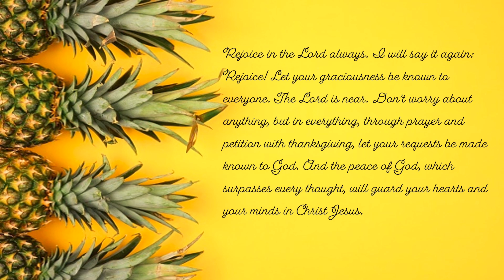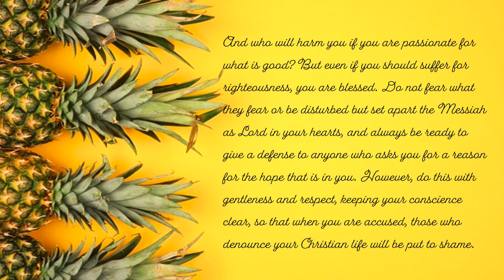Daily Devotion @rejoiceandpraise || The Fruit of the Spirit || Gentleness